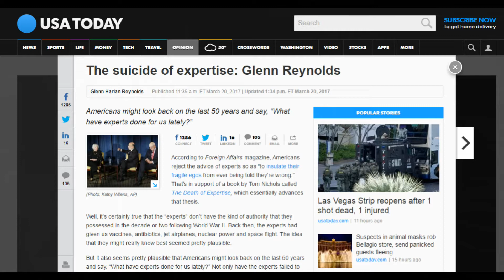The Myth of the Modern Expert